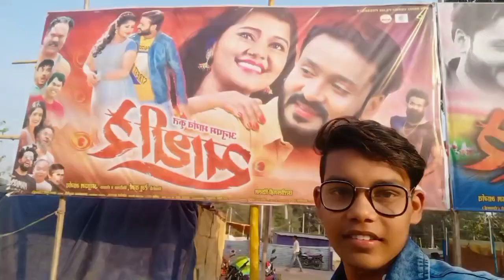Funny Prank With Girl || Cute Girl Reaction | Public के सामने prank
Public Prank With Girl || Cute Girl Reaction | Public के सामने prank

आप सभी को मेरे प्यारे से YouTube चन्नैल् [ Vlogger Jay ] में आपका स्वागत है || कृपया करके आप सभी लोग मेरे को Support कीजिये ताकि मेरा भी चैनल MONITYZE हो सके | Please !